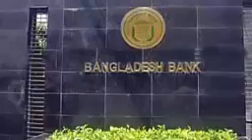Ajker khobor 19 November 2020 Bangla news today 19 Nove 20 Bangladesh latest news Bdtv news online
all bangla news,,bangla tv online,bangladesh latest news,

bangla news today,bd news world,bangla news,online bangla news,